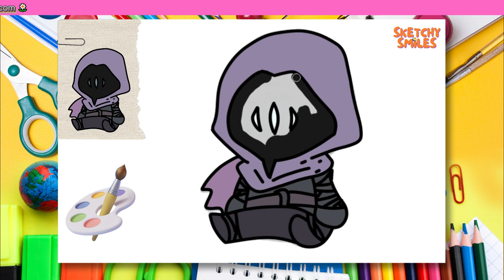Valorant Fan? Learn How to Draw Omen from Valorant!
✨ We know your time is valuable. So, here are your timestamps:

0:04 - Pencil Drawing ✏️
4:06 - Painting With Coloring Pens 🖍️
5:52 - Digital Drawing 🖊️
7:15 - Digital Coloring 🎨
8:01 - Congratulations! 🎉

 🎨👧👦As I promised here is our second Valorant themed drawing video! This is my main agent Omen. He is from shadows but this is cute way to draw it.

✨ This week's last "how to draw" video is Omen from Valorant. I hope you enjoy it as i do. That was really fun to draw such a strong agent this cute way. Let me know if you want to learn how to draw characters from video games. Have fun! 🚀🖍️